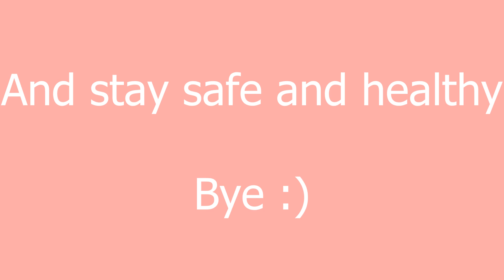LP: Episode 16- Start of mega base :)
Thank you for watching, hope you enjoyed. um... so I'm really sorry I haven't posted in so long, but school and some personal stuff is happening so yeah.  stay safe and healthy bye :)